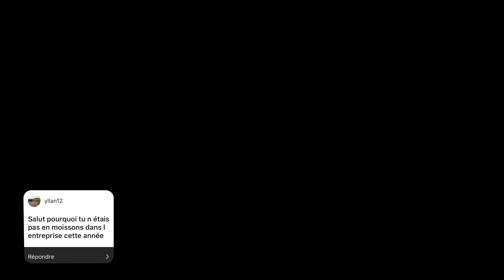MON INSTALLATION ? FARMING ? CHANGEMENT DE TRACTEUR ? FAQ 2023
Je réponds à vos questions dans cette vidéo, au sujet de mon installation, dans la ferme de mes vidéos sur Farming simulator et des potentiels changement de tracteurs !

Pense au pouce bleu si tu as aimé cette vidéo !

📱 Mes réseaux !